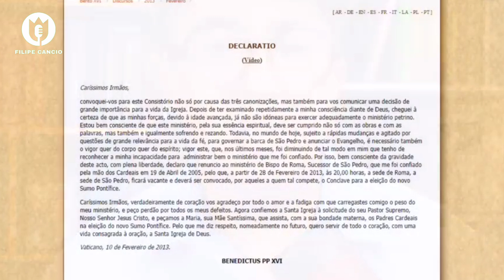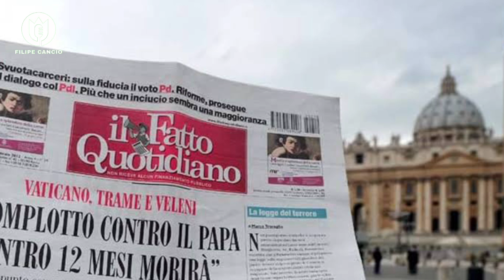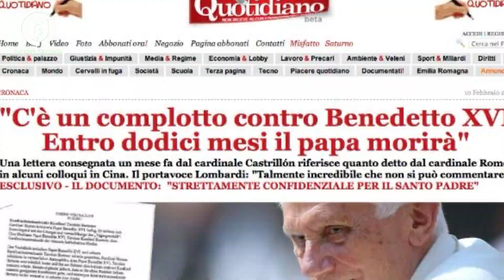ANTES DE MORRER PAPA REVELA OS SEGREDOS OCULTOS DO VATICANO, DEIXOU OS CATÓLICOS DE CABELO EM PÉ!